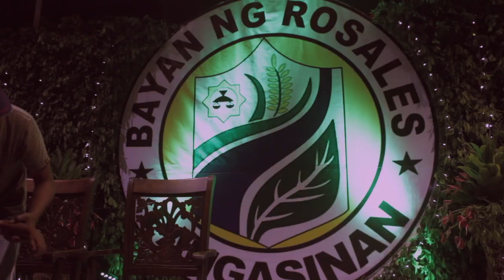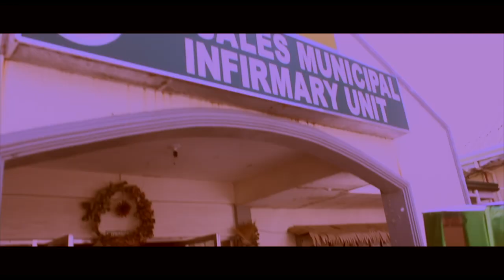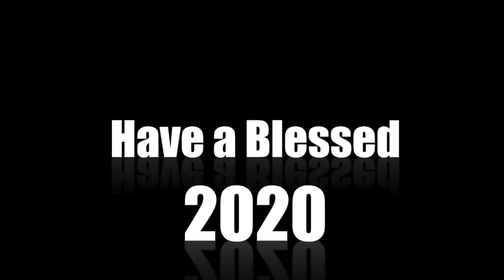STANISH - Oh Holy Night EDM (Reyer Mix) “LGU Bohemian Christmas Party" || Rosales City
Hello Guys! This is a late christmas post. A salute to all medical professionals (doctors, nurses, med techs, rad techs, pharmacists,  midwives and others) and ambulance drivers who chose to work even on Christmas Day instead of being with their loved ones for the welfare of other people.
Check out a day captured thru my own lens where the well loved doctors shied away from their physicians' coats, lovely and handsome nurses not on their scrubs, the admin office staffs who folded their uniforms for awhile & the hardworking IWs get into to groove. A day where they showed off their dancing skills, a day where they became kids once more.
Congratulations Rosales Municipal Infirmary Unit. You cannot only save lives & treat illnesses, but you can also make us smile. What a happy family!

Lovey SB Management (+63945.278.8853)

GEARS:
Camera: CANON 60D
Lens: EF-S 18-55MM 1:3.5-5.6 IS
Lights: DIY BOX
Condenser Mic: BM-800//V8SoundCard
Piano Keyboard: KORG KROSS 2 - 88 KEYS
Sound Mixer: YAMAHA MG10XU
Speaker: VERSAMAX - db AUDIO PRO
Laptop: MACBOOK
Daw: LOGIC PRO X